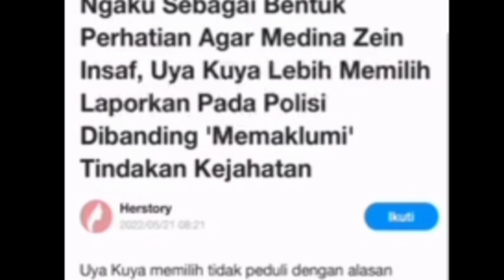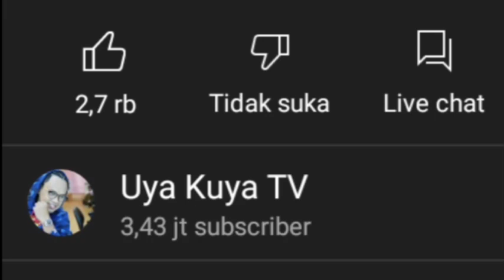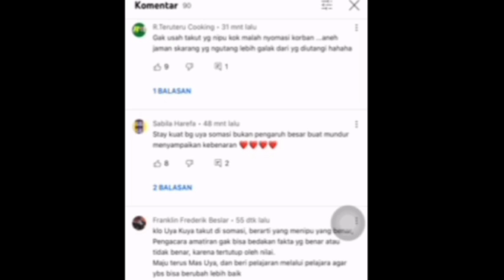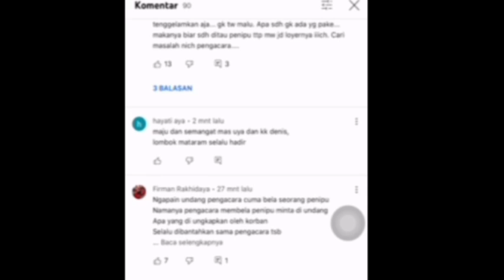PERANG DIMULAI‼️DISOMASI PENGACARA MZ, UYA KUYA LAPOR POLISI‼️